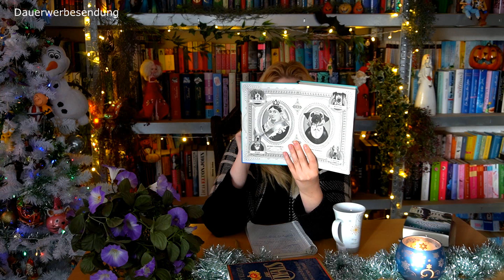Reihenvorstellung | Im Auftrag ihrer Majestät von Rhys Bowen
Auf unserem Haupkanal sprechen wir ca. 4x die Woche ausführlich über Bücher, während wir uns hier die Zeit nehmen einzelnen Büchern Rampenlicht zu geben.

*Dauerwerbesendung *

Staffel 1:
Band 1 - Die Königliche Spionin
Band 2 - Adel verplichtet ... zum Mord
Band 3 - Königliche Verschwörung
Band 4 - Adel unter Verdacht
Band 5 - Ein königliches Geheimnis
Band 6 - Dem Adel auf der Spur

Staffel 2:
Band 1 - Ein königlicher Todesfall
Band 2 - Juwelenraub in den Hollywood Hills
Band 3 - Ein Prinz auf Abwegen
Band 4 - Zur Krönung: Mord

Andere Erwähnte Bücher & Filme:
Eduard VIII und Wallis Simpson
That Woman
Die Royals
Lord Gordon
Inhalt:
00:00 Disclaimer
00:55 Zum Buch
13:59 Ähnliche Bücher